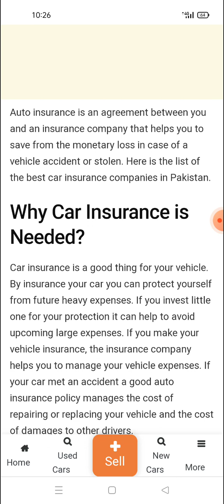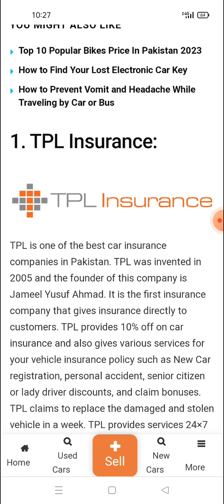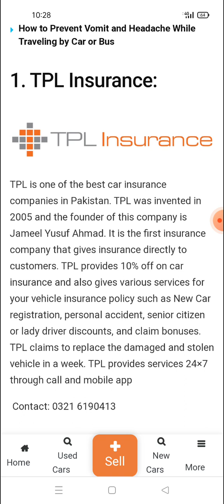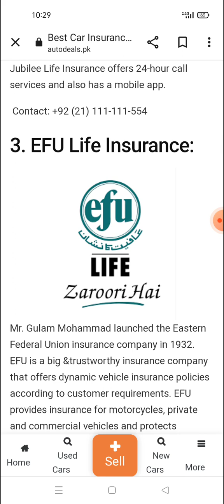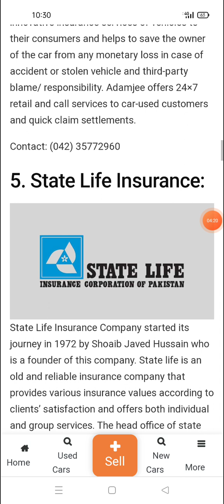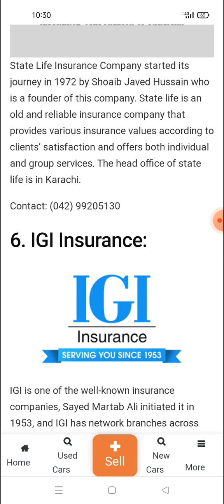Top 5 Pakistan Insurance Car Companies | T4 New